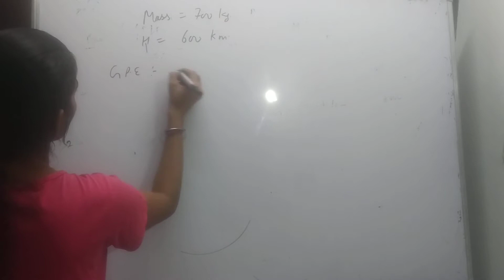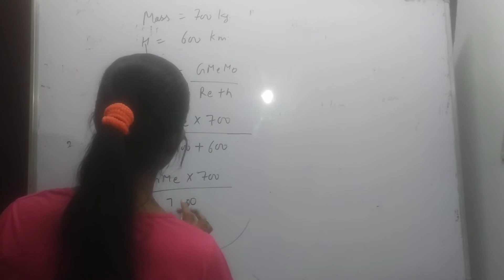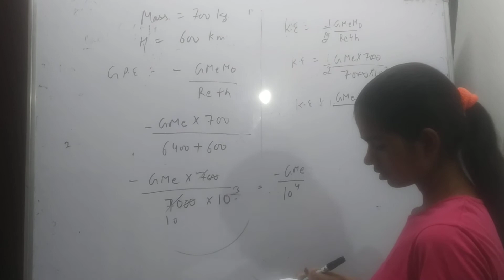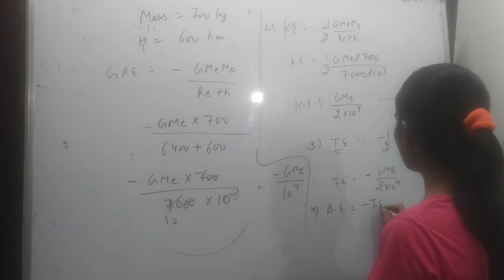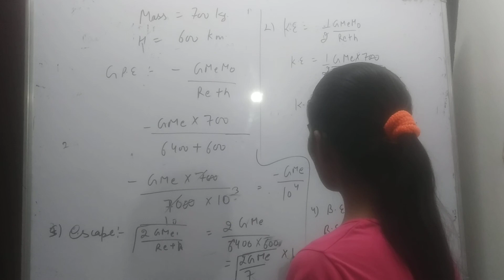a statellite of mass 700kg around earth at a height 600km from surface of earth